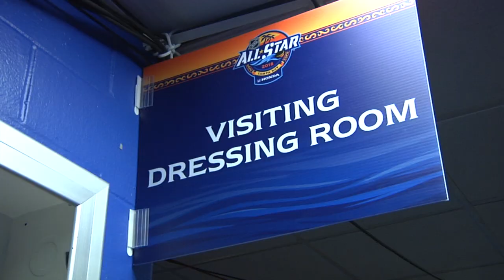Felix and Steven's dreams come true at the 2018 All-Star Game in Tampa Bay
Young fans Felix and Steven get the opportunity to fulfill their dream by meeting their favorite NHL superstars at the 2018 NHL All-Star Game, care of the Children's Wish Foundation of Canada

Feeling social?